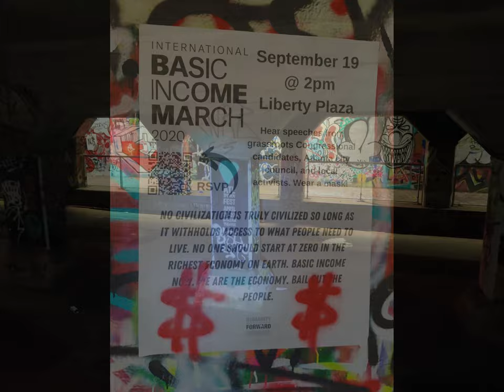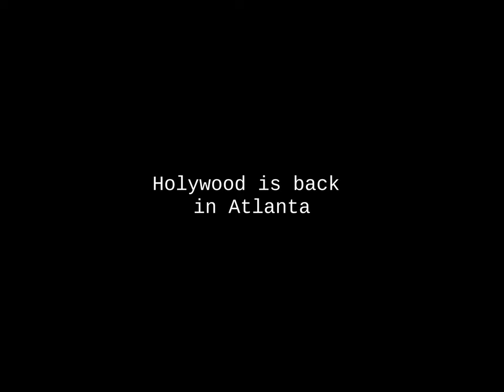Tuesday night walk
Some clips from an evening walk in Atlanta, and a rather uncrowded beltline, followed by some of the new street art along that route.